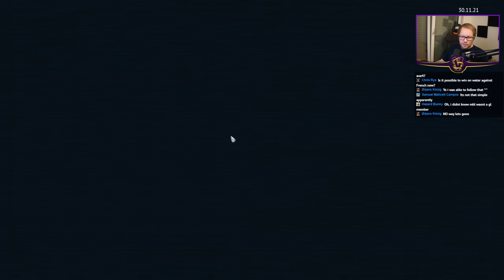Can English hold against the Mongols Early Pressure?